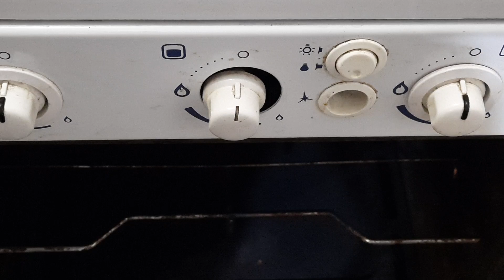🔴PAN DULCE de CAQUI, PALOSANTO o KAKI (TORTA, PASTEL) (PERSIMMON CAKE/SWEET BREAD RECIPE)🍞🍑 (2024)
🍞Pan dulce de Caqui, Palosanto o Kaki (Persimmon cake/sweet bread)🍞

Caqui, Palosanto, Kaki, Persimmon (nombre científico: Diospyros kaki) (Mar del Plata-Argentina 2024)

-duración aproximada de cocción: 1 hora

Ingredientes:
-caqui (1 compotera o 250 cm3 de pulpa)
-harina leudante (1/2 kilo)
-azúcar (200 gramos)
-huevo (1 unidad)
-aceite (1 copita o el equivalente 7 cucharadas)
-leche (1 copia o el equivalente 7 cucharadas)
-polvo de hornear (1 cucharita)

💚link de Paypal (lo que puedas donar nos ayuda para hacer crecer el canal, gracias!)
💚link of Paypal (what you can donate helps us to grow the channel, thank you!)

❤️puedes colaborar para mantener el canal mediante el botón "GRACIAS"
❤️you can collaborate to maintain the channel using the button "THANK YOU (GRACIAS)"

Si te gusto el video dale un like!

Do not forget to activate the bell (so you find out when we upload new videos) thanks!

If you want the video subtitled in a special language, please ask me!

Síguenos también en nuestra cuenta de Instagram: @pablobarbadillomdq